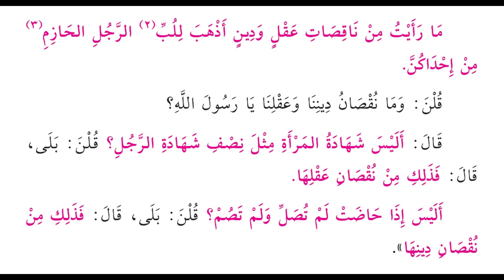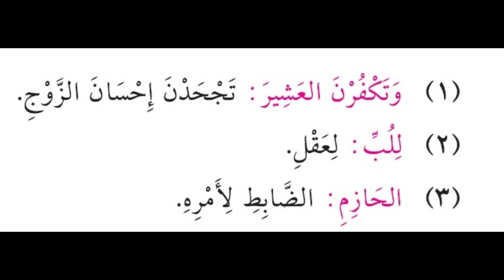87 - نقص الايمان بنقص الطاعات - الشيخ ياسر الباز - كتاب الجامع لما في الصحيحي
87 -  نقص الايمان بنقص الطاعات - الشيخ ياسر الباز -  كتاب الجامع لما في الصحيحي